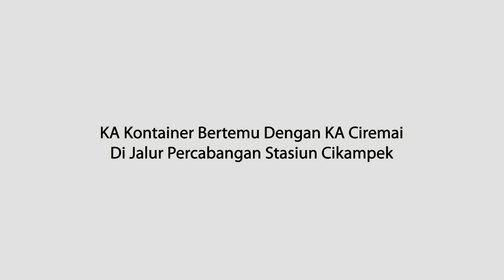KA Kontainer Bertemu Dengan KA Ciremai di Jalur Percabangan Stasiun Cikampek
Direkam pada: 2020/08/18

Camera: Xiaomi Redmi Note 8 Ginkgo
Editing Software: Adobe Photoshop 2022, Adobe Premiere Pro 2022